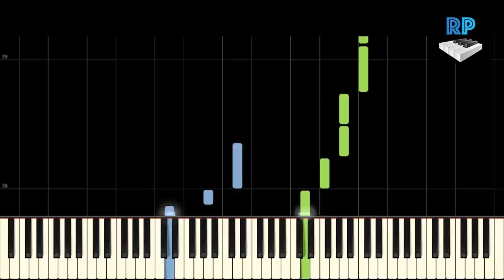Scorpion TV Theme - Synthesia Piano Tutorial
Scorpion is an American action drama television series loosely based on the life of computer expert Walter O'Brien. In the series, O'Brien and his friends help each other to solve complex global problems and save lives. The series premiered on September 22, 2014 and airs in the United States on CBS. On October 27, 2014, CBS placed a full season episode order for the first season. In March 2017, CBS renewed the series for a fourth season, which premiered on September 25, 2017.